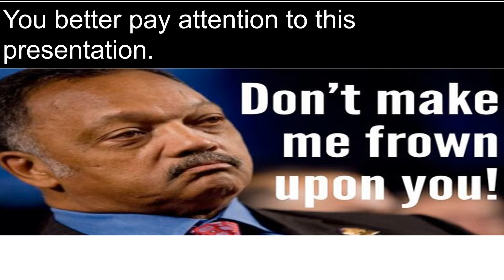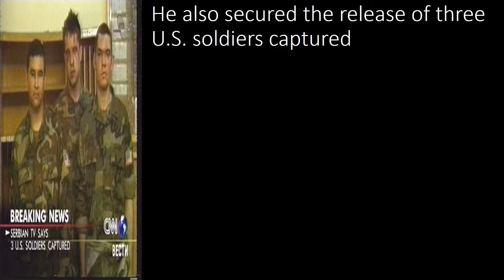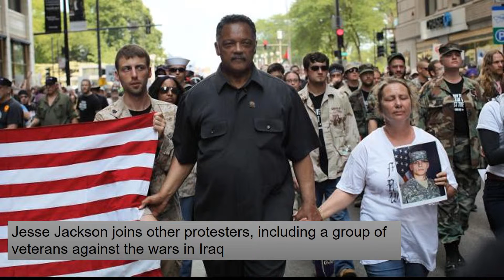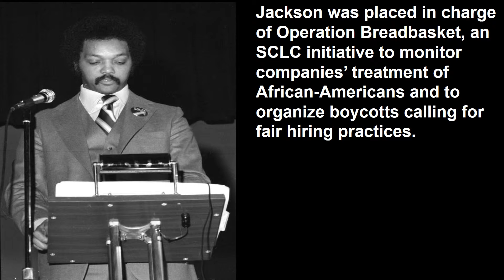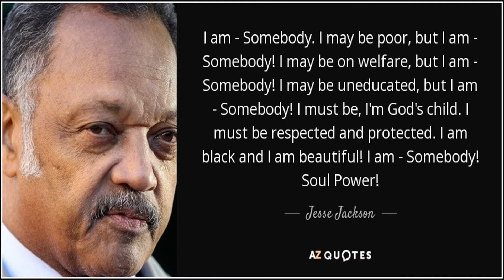Jesse Jackson and PUSH